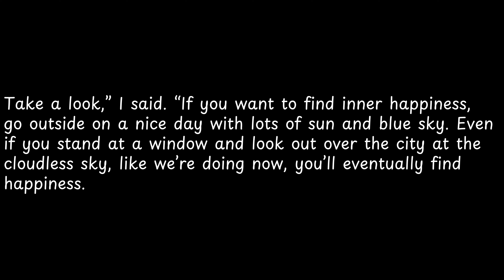Take a look,” I said “If